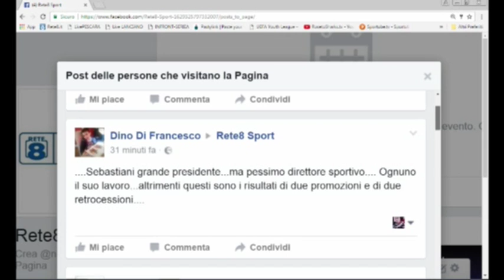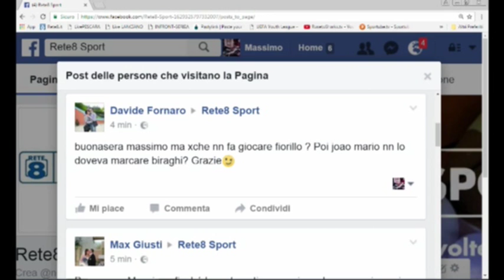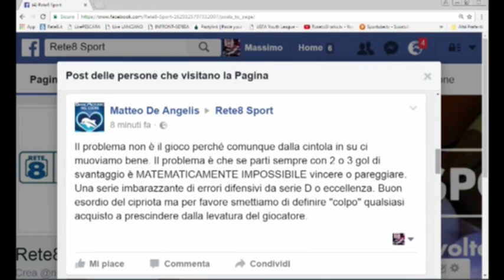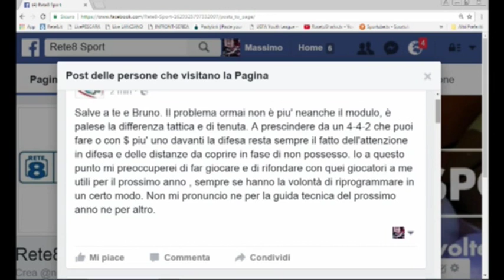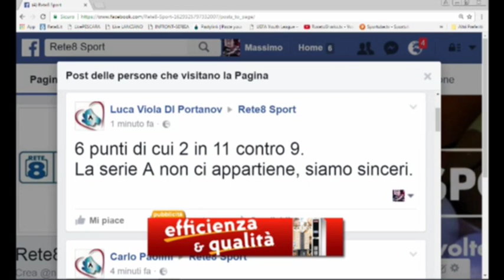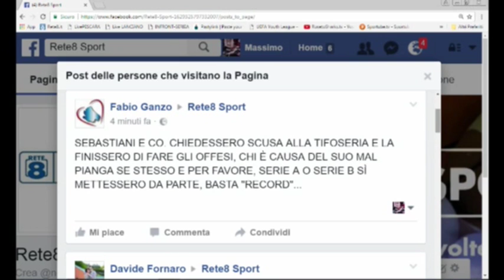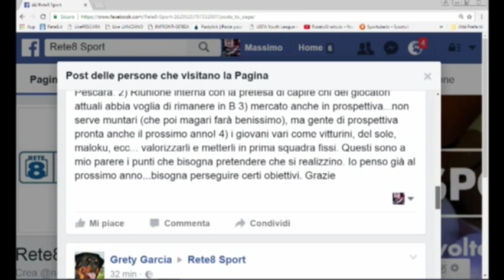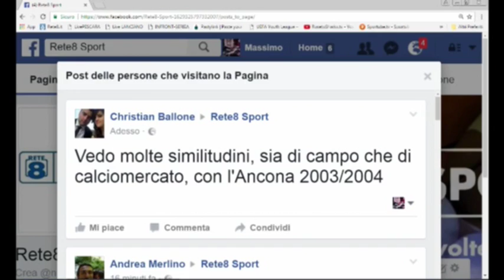Terzo Tempo Live: Inter - Pescara del 28/01/2017